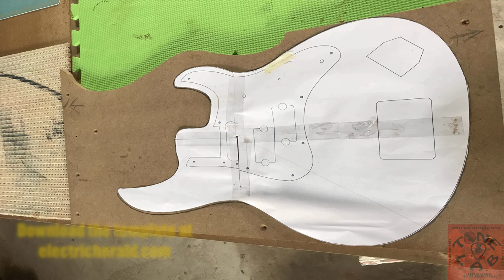Bass Guitar made from Philippine mahogany (first bass guitar build)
bass guitar made from philippine mahogany
this is my first bass guitar build made from scratch